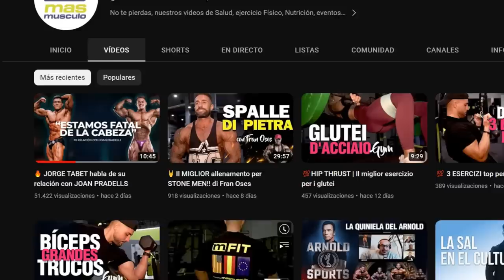DON Jorge Tabet ❌ROMPE el SILENCIO❌ (CASO PRADELLS)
Jorge Tabet, culturista IFBB PRO de la categoría classic physique ha roto el silencio.

En un vídeo titulado: 🔥 JORGE TABET habla de su relación con JOAN PRADELLS

En este vídeo habla del motivo de su separación del culturista Joan Pradells.

TENGO una MUY MALA NOTICIA y otra MUY BUENA (creo)

-mens physique
-classic physique
-212
- open

-Bikini fitness
-wellness
-Women’s Physique
-culturismo